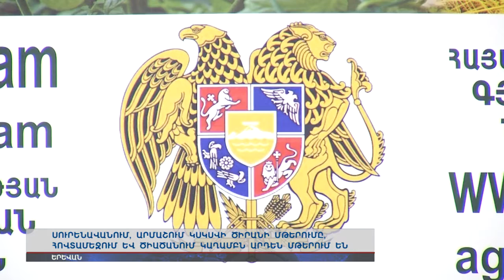Գյուղատնտեսական տոնավաճառներ՝ գյուղացիների համար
Հունիսի 11-ին գյուղմթերքի տոնավաճառ կբացվի Կասյան փողոցում եւ Կենտրոն վարչական շրջանում: Գյուղացիական տնտեսություններին կշեռքները, սայլակները, տաղավարները կտրամադրվեն անվճար: